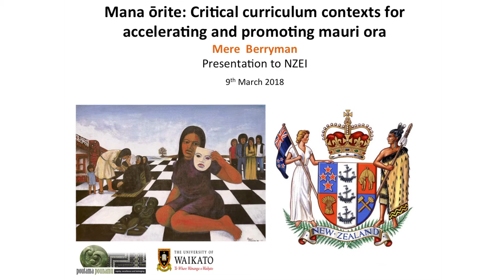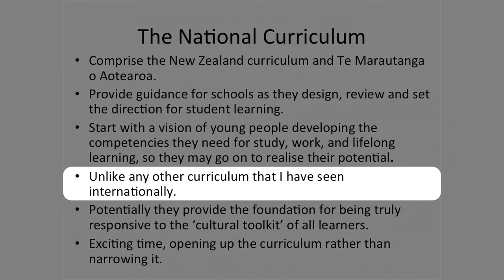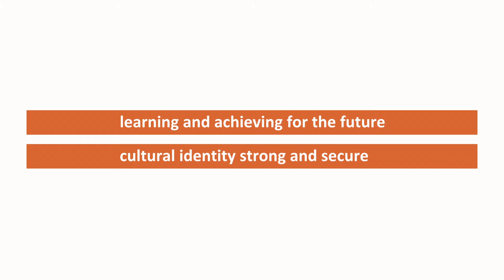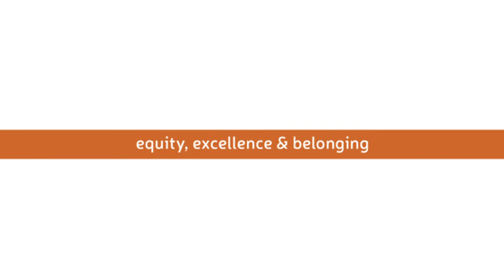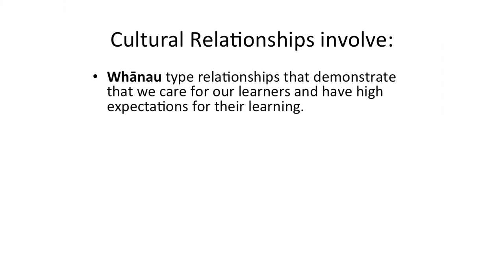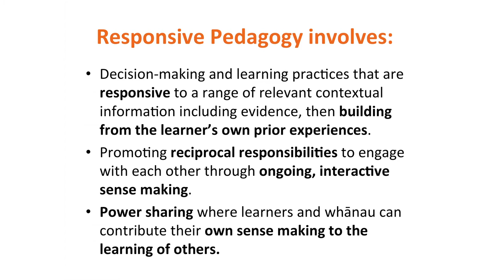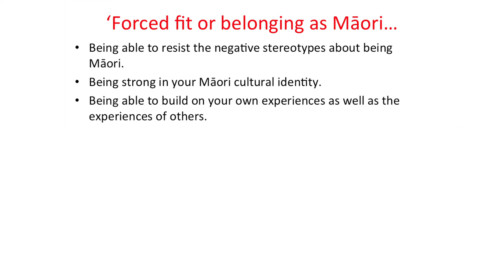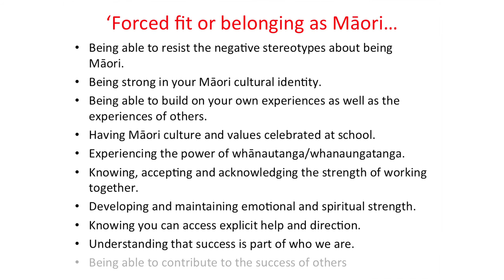Curriculum Hui 2018: Mere Berryman